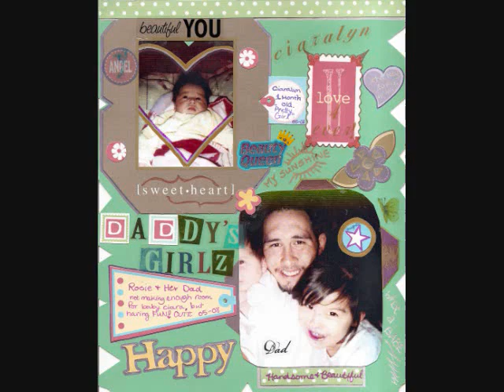Rest In Peace Mike Bennett Jr -Part 1-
Rest In Peace Mike Bennett Jr